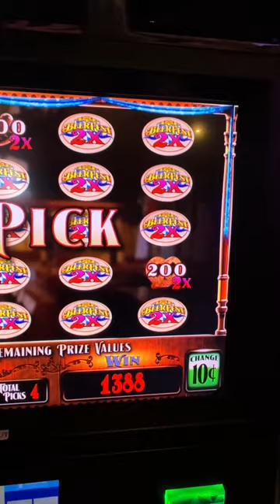$25/Bet BONUS on Beerfest Slot Machine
2022 SLOT MACHINES
Beerfest

- Executive Producer: Seth R
- Associate Producers: Jeremy L, Thomas B, Yolanda M, Carla G, Theresa N, Rachel R, Ellen C, Janet C, Paula W, Lawrence K, John M, Don D, James M, George W